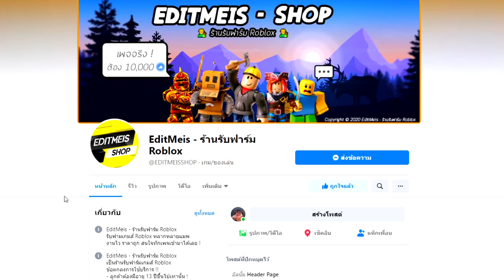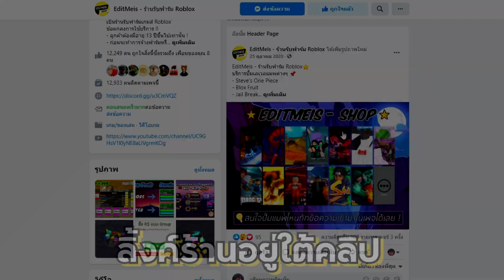💠ROBLOX - 👒Blox Fruits: อัพเดตย่อย Fighting style มาโลกใหม่เเล้ว! ไม่ต้องไปโลกเก่า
💳เบอร์วอ: 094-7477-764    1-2บาทก็ได้555